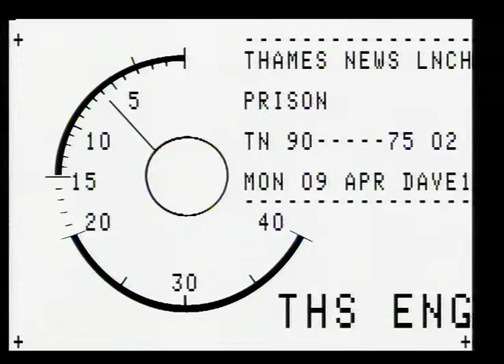TN-90-075-002 | Thames News Archive Footage